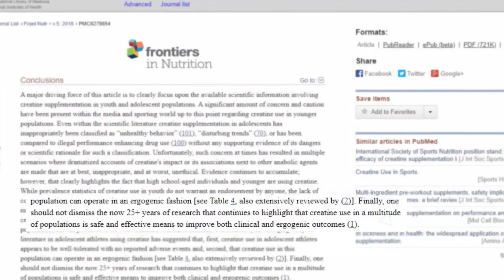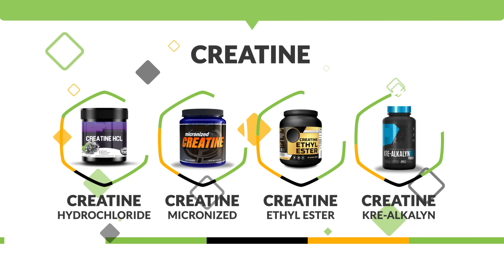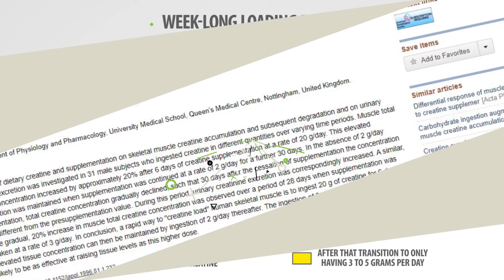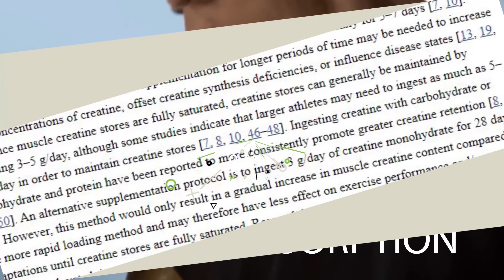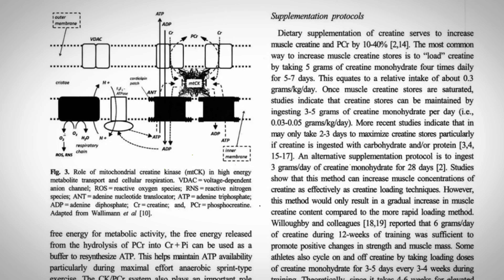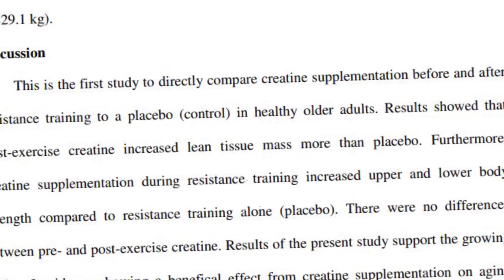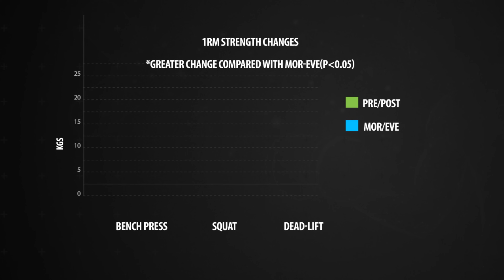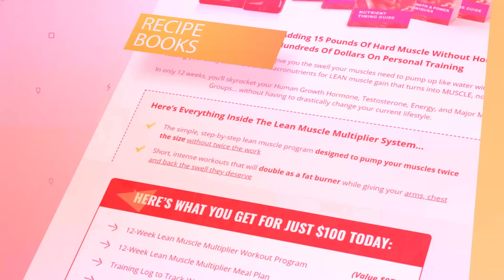How To Use CREATINE for Muscle Growth (FULL PLAN)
Discover the BEST WAY to use CREATINE for faster muscle growth. This complete guide will explain the differences between supplements like creatine monohydrate and kre-alkalyn, and it'll show you the best strategies to build muscle with this truly unique supplement. After watching this creatine 101 breakdown video you'll understand how it works, when you should take it, how to use it to see results, and if you're at risk for hair loss.

Even though I always say that the vast majority of the supplements on the market are unnecessary and practically useless, creatine is one of the very few that have been proven to be beneficial and effective over and over again. For example in a meta-analysis, where creatine as compared to over 250 supplements for muscle growth, It had the most significant impact on increasing muscle mass (2). There’s also enough evidence to suggest that weight lifters that supplement with creatine for three months tend to gain between 2 to 6.5 extra pounds of lean body mass compared to those that train without it. (3)

STUDIES:

(1) the now 25+ years of research that continues to highlight that creatine use in a multitude of populations is safe and effective

(2) creatine and HMB, have data supporting their use to augment lean mass and strength gains with resistance training. - see graph

(3) Athletes on creatine for a longer period of time (up to 3 months) have been shown to gain 2 to 6 1/2 pounds more lean mass

(4) "compared to creatine monohydrate, creatine ethyl ester was not as effective at increasing serum and muscle creatine levels or in improving body composition, muscle mass, strength, and power."

(5) "There was no evidence that supplementing the diet with a buffered form of creatine resulted in fewer side effects than CrM."

(6) "hydrochloride and mesylate being 38 and 30 times more soluble, respectively."

(7) "a rapid way to "creatine load" human skeletal muscle is to ingest 20 g of creatine for 6 days.""A similar, but more gradual, 20% increase in muscle total creatine concentration was observed over a period of 28 days when supplementation was undertaken at a rate of 3 g/day"

(8) "consuming creatine immediately post-workout is superior to pre-workout"

(9) "There were no differences between pre- and post-exercise creatine"

(11) "Creatine supplementation may, in part, act through an increased rate of conversion of T to DHT"

(12) "Ingesting creatine with carbohydrate or carbohydrate and protein have been reported to more consistently promote greater creatine retention [8, 22, 49, 50]. An alternative supplementation protocol is to ingest 3 g/day of creatine monohydrate for 28 days. However, this method would only result in a gradual increase in muscle creatine content compared to the more rapid loading method and may therefore have less effect on exercise performance and/or training adaptations until creatine stores are fully saturated."

(13) Physiologic profiles of nonresponders appear to be different and may limit their ability to uptake Cr

(14) "once your creatine tank is full, taking excessive amounts of creatine is simply eliminated in the urine. Therefore, it only takes about 3 – 5 grams/day of creatine to maintain elevated muscle stores."

(15)  Kreider -  "it may only take 2-3 days to maximize creatine stores particulartly if creatine is ingested with carbohydrate and/or protein." - same result can be achieved by taking 3g's per day for 28 days